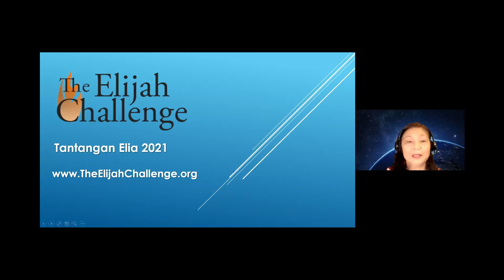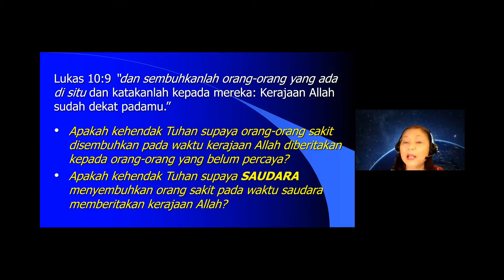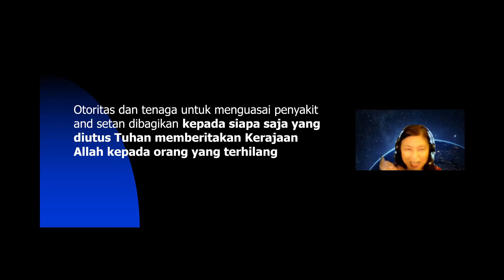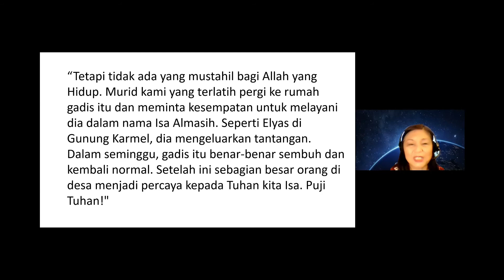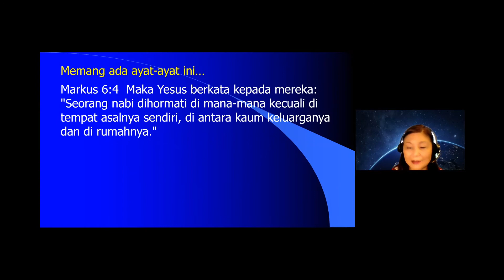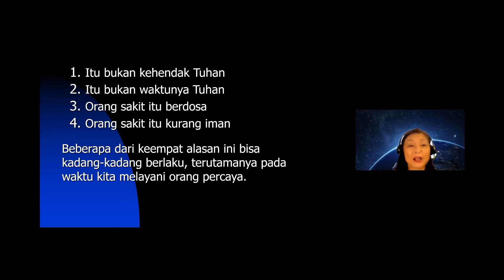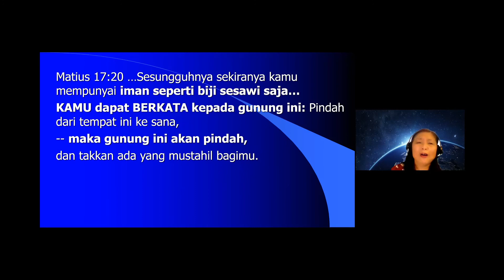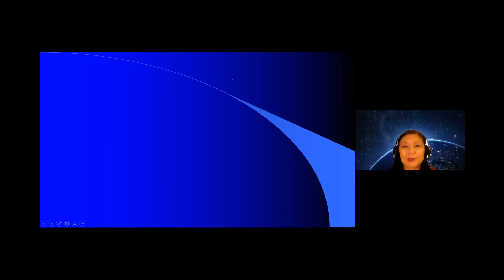Sesi 3 - Bahasa Training with Acacia Mission